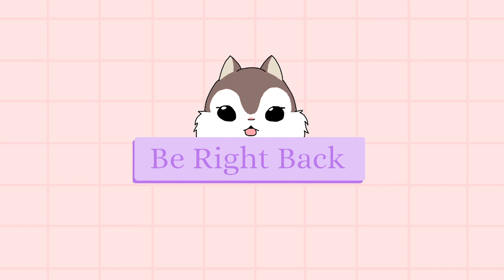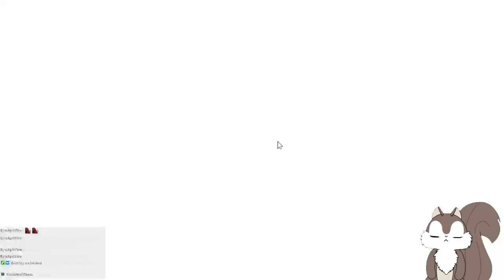Zombies Galore [VOD 04 05 2023]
Game: Puzzle & Survival / Resident Evil